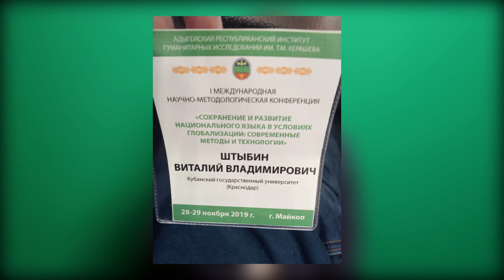Конференция по вопросу сохранения языков малых народов в АРИГИ (Майкоп)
Обзорное видео о I-й Международной научно-методологической конференции, посвященной Международному году языков коренных народов и 90-летию АРИГИ им. Т.М. Керашева, 28-29 ноября 2019 года
Сохранение и развитие национального языка в условиях глобализации: современные методы и технологии.